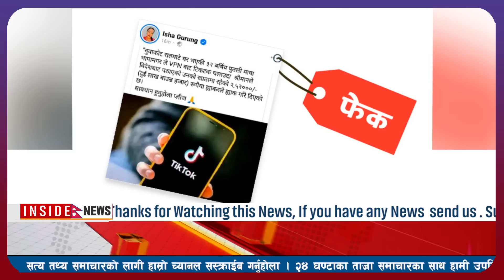NEWS🔴Today news lnepal news today l aaja ke nepali samachar कार्तिक ६ गतेका मुख्य समाचार